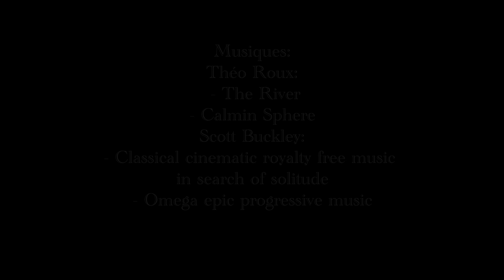ATLAS E3 - C'est enfin le départ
Murph pars enfin sur la route... va t-iel aimer?

🔸 Matériel utilisé:

🎥 Objectif: Sigma 30mm f/1.4
Sony 16-55mm f/3.5
Drône Dji Mavic Mini

💻 Logiciel de montage: Da Vinci Resolve 17
💻 Logiciel de mixage: Garage Band et Audacity.
💻 Ordinateur: Macbook Pro 2016 touchbar.
Manon.